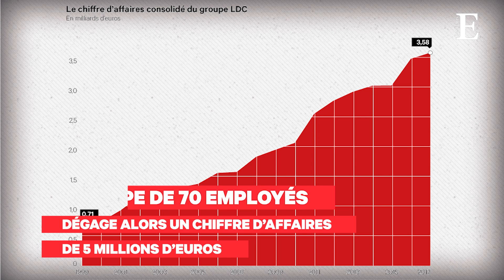Volailles fermières de Loué : la poule aux oeufs d'or de LDC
On connaît mieux le poulet de Loué que son fabricant, LDC. Le groupe est pourtant coté en Bourse et a vu son action multipliée par dix sur les cinq dernières années. Décryptage.